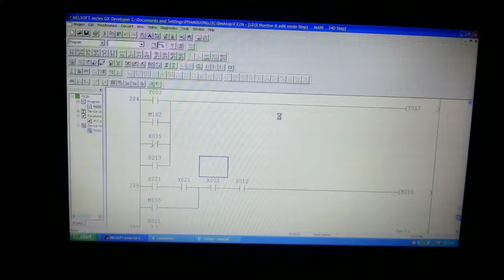ĐIỆN TRỞ PHỤ BIẾN TẦN MITSUBISHI FR-ABR-3.7K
GIÁ THANH ĐIỆN TRỞ PHỤ BIẾN TẦN MITSUBISHI TỐT NHẤT VIỆT NAM, BIẾN TẦN CÁC LOẠI TẠI HÀ NỘI (ĐẢM BẢO UY TÍN, CHẤT LƯỢNG)
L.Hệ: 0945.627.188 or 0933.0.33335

PLC MITSUBISHI GIÁ TỐT NHẤT TẠI VIỆT NAM, BẢO HÀNH 12 THÁNG, UY TÍN, CHẤT LƯỢNG.

PHAM DUONG PRONARA.,JSC NHÀ CUNG CẤP THIẾT BỊ TỰ ĐỘNG HÓA MITSUBISHI, OMRON, KEYENCE, SUNX, SMC, RIKO, ZONHO, WEINTEK, FOTEK, DELTA, SIEMENS, LS, AUTONICS, FUJI, YOUNGSUNG, AIRTAC.

CÔNG TY CHÚNG TÔI CHUYÊN:

* Tư vấn, thiết kế tích hợp hệ thống tự động.

* Cung cấp vật tư, thi công-lắp đặt tủ điện điều khiển hạ thế. Tủ tụ bù , tủ phân phối cho nhà máy-phân xưởng ..v..v...

* Sữa chữa, khắc phục sự cố, nâng cấp hệ thống điện tự động dây chuyền sản xuất, máy móc tự động.Thiết kế lắp đặt tủ-bảng điện, tủ động lực, tủ điều khiển, tủ tụ bù, trunking, thang cáp cho các nhà máy, nhà xưởng, nhà cao tầng.

* Cung cấp vật tư, sửa chữa, bảo dưỡng hệ thống điện-máy nén khí các loại.

* Cung cấp vật tư: Bộ điều khiển tụ bù, tụ bù ,đầu cốt đồng-nhôm, thanh đồng cái, thanh nhôm cái nhiều loại, đồng hồ Voil, Ampe, biến dòng, máng cáp đi dây điều khiển, relay trung gian, timer,...v..v.. Với các sản phẩm và năng lực hiện có.

Chúng tôi rất mong muốn được cộng tác với Quý công ty trong thời gian sắp tới và lâu dài.

Chúng tôi xin chân thành cảm ơn sự quan tâm của Quý công ty.

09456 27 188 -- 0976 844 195

CÔNG TY CỔ PHẦN SX & TM PHẠM DƯƠNG

ĐC: SN 27-TỔ 10-PHƯỜNG PHÚC LỢI-QUẬN LONG BIÊN-TP. HN.

VPGD: SN 16/469 NGUYỄN TRÃI-P. THANH XUÂN NAM-Q.TX-HN.

Thanh toán bằng chuyển khoản: CTy CPSX & TM PHẠM DƯƠNG.

Tài khoản: 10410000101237 Ngân hàng TMCP Nam Việt, CN Hà Nội.